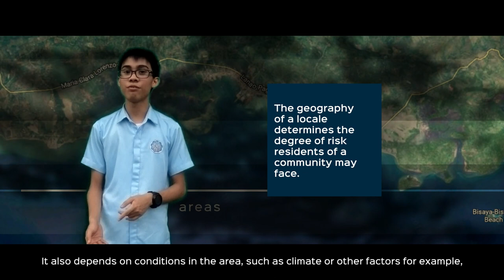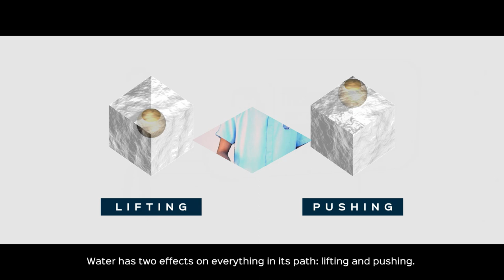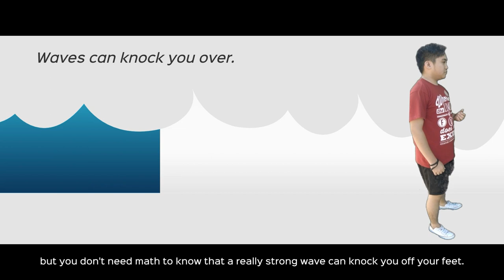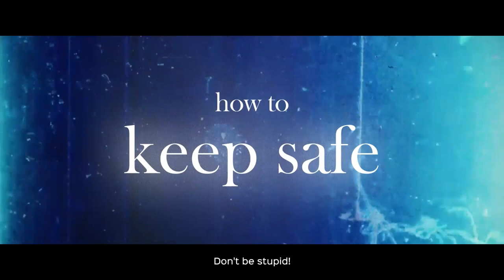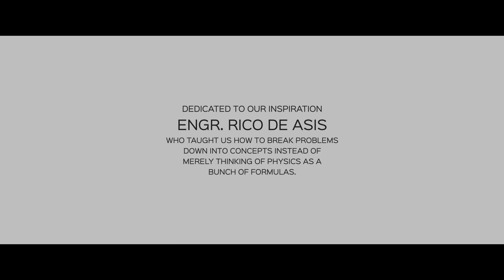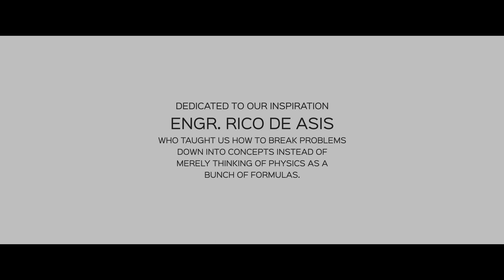Flash Physics: The Science of Flash Floods (Philippines 12th Grade Project)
Hey!
This is a video that my group and I created for the Science Fair at my school.
I had so much fun conceptualizing, directing, and editing the video, and I felt very encouraged by the positive feedback I received!
The video received over 40,000 views in Facebook over the past month and got some attention from rather notable figures. The reaction to the video has given me much elation. At the urging of my family and friends, I am uploading the video to YouTube.

Some people have contacted me asking why I didn't join the Breakthrough Junior Challenge Scholarship.
I honestly forgot about it during the period of submission last year, even though I had found out about it before. I was busy at the time preparing for my representation of the Philippine youth at the Growing Up Urban Surabaya (GUUS) conference of UNICEF Asia-Pacific in Surabaya, Indonesia, and that had occupied my mind. (Besides, at the time, I felt that my skills and clout were not enough to have a chance anyway.)
It made me heartbroken, however, to find out that I won't be eligible for next year's round due to several limitations, among which being age (I will by 18 by the next opening). Thank you!

FLASH PHYSICS
Ateneo de Zamboanga University Senior High School
12 - STEM A St. Modeste Andlauer

Update (1/10/2018):
WINNER
Ateneo de Zamboanga University SHS Science Department
Video Advocacy Competition

Starring Jonahue Potenciano and Timothy Miles Gangoso
Director, Cinematographer, and Editor: Joshua Rommel H. Vargas
Screenwriter: Timothy Miles Gangoso
Script Research Team: Ryan Abella, Recor Frank Elvas, Josel Malyne Gallano
Technical Staff: Ham Let Escobar, Mikhael Masahud
Logistical Crew and Props: Anthony Esguerra, Mark Allen Palileo

Performance Task for STM 125 - Physics I
in connection with the Science Department Science Fair 2018